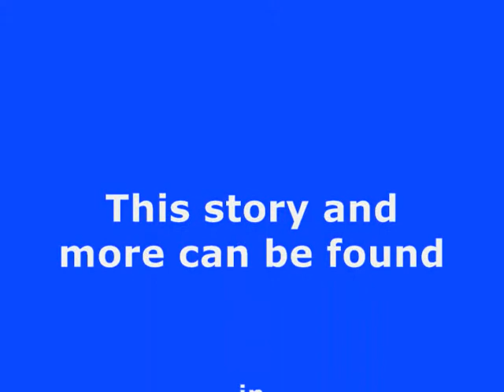The First Fire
Cherokee Story of the origin of the First Fire. This was a time when the animals and people could still talk to one another and cooperated with one another.